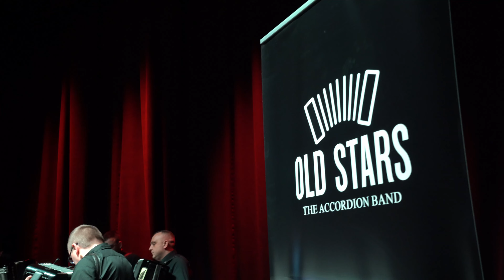Aram Khachaturian - Masquerade Waltz - Old Stars Accordion Band (Zespół akordeonowy)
Aram Khachaturian - Masquerade Waltz (Walc z Maskarady)

Arrangement - W. L. Puchnowski

Old Stars Accordion Band
Michał Zawisza
Paweł Niewiadomy
Kamil Pawlak
Przemysław Jankowski
Damian Jaworski
Marcin Piotrowski
Sławomir Stopczyk

Stary Młyn Zgierz 2024